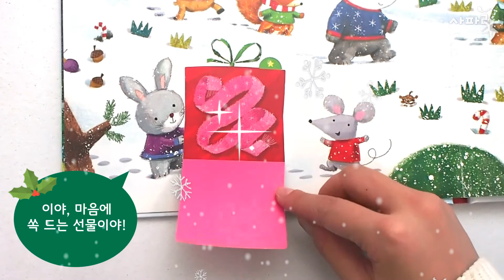크리스마스 선물 찾기 팝업북 (북트레일러) Christmas Popup Book-Book Trailer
3단 입체 팝업과 아기자기한 플랩으로 즐기는 최고의 크리스마스 선물!

따뜻하고 포근한 느낌을 주는 그림으로 많은 인기를 얻고 있는
'애그 자트코우스카'의 특별한 플랩 팝업북!
《즐거운 크리스마스 선물 찾기》와 함께
행복한 크리스마스 분위기를 느껴 보세요♥

 글 ∙ 그림 : 애그 자트코우스카 | 옮김 : 이정은 | 판형 : 254*254mm | 페이지 : 10p｜값 : 19,800원

▶도서 정보 자세히 보기 《즐거운 크리스마스 선물 찾기》

※ 이 영상에는 고도체, 나눔스퀘어 폰트가 적용되어 있습니다.